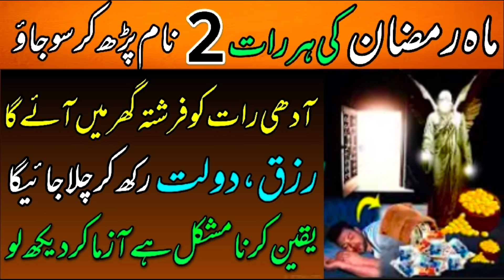Ramzan Ki Har Raat 2 Naam Parh Kar Sojao | Wazifa For Money | Wazifa For Success in Life | Wazaif